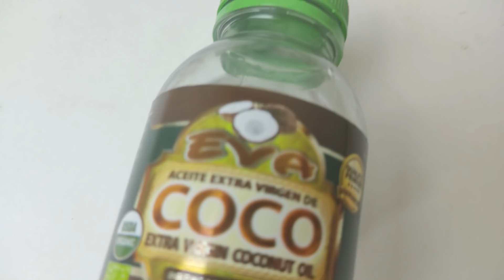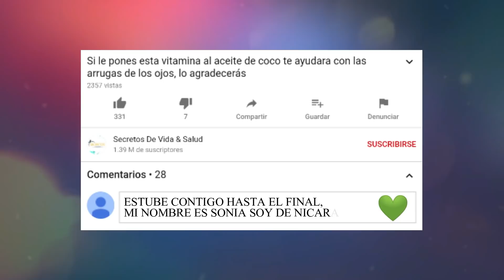Mezcla Aceite De Coco & Limón y Estarás Sorprendida Con Lo Que Hace en el pelo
►Facebook: Secretos De Vida y Salud
►Instagram: Secretos De Vida y Salud

-NOTA-
Estos remedios caseros no sustituyen ningún diagnostico medico, tampoco las opiniones de un especialista, ante cualquier padencia de salud primero visite su medico.